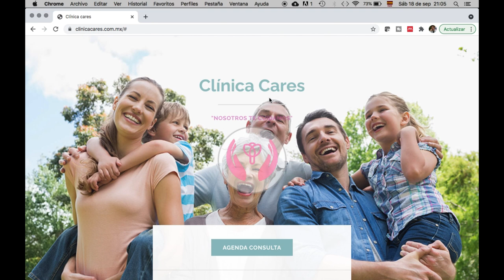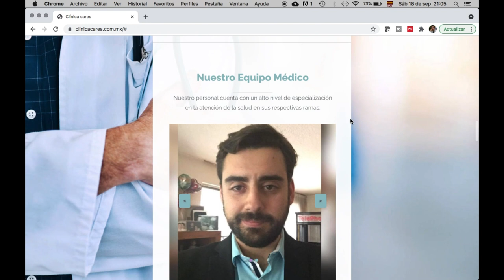IMSS en la marcha del orgullo LGBT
Hazte la prueba de Hepatitis C y VIH en la marcha del orgullo CDMX 2022 sin costo con el IMSS que se une, además ya están dando PrEP para derechohabientes.

Di Compermisa y hazte la prueba